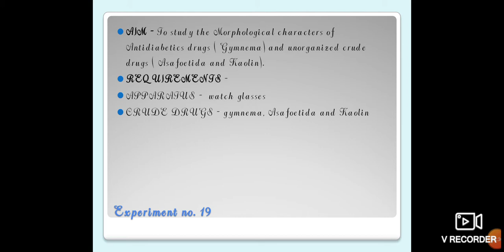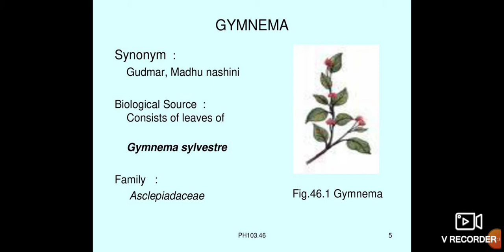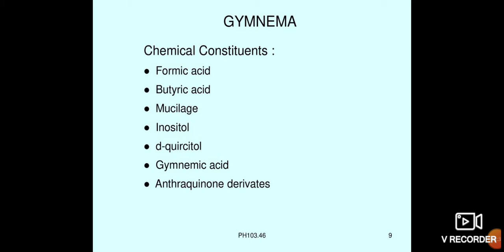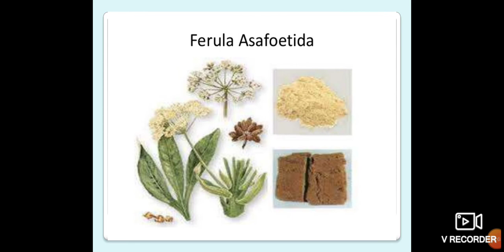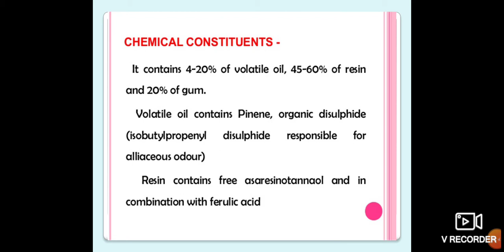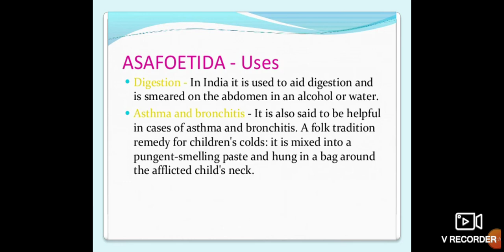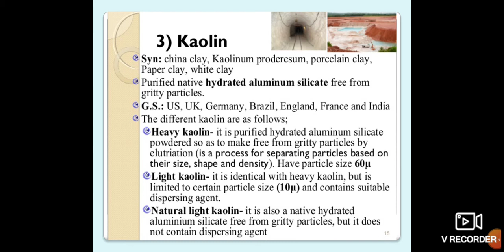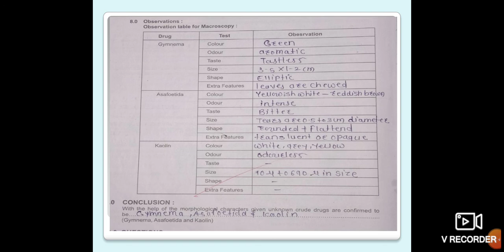Experiment no. 19 - Gymnema, Asafoetida and kaolin Morphological study